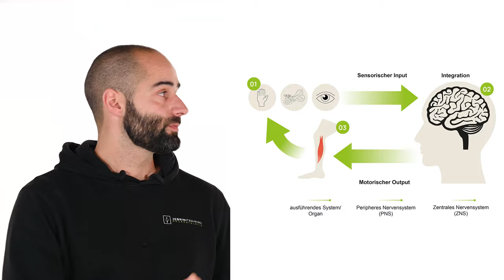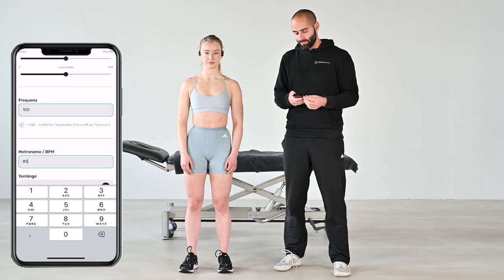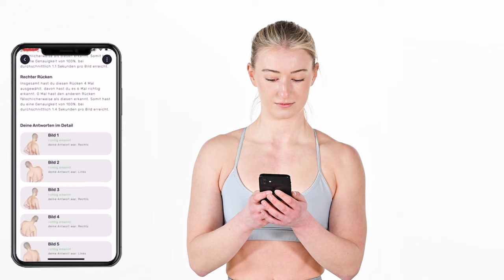🧠 Neuroathletik: Übungen bei Rückenschmerzen | ARTZT neuro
Hast du häufig Schmerzen im Sitzen oder wenn du dir die Schuhe zubindest? Kannst du du aus dem Auto aussteigen oder verrenkst du dich in eine Schonhaltung? Kannst du durchschlafen oder hast du Probleme, lange liegenzubleiben? Wenn du mindestens eine Frage mit "Ja" beantworten kannst, solltest du jetzt dranbleiben.

DOSB Sportphysiotherapeut Berengar Buschmann und Neuroathletiktrainer Yassin Jebrini zeigen dir im Video, was du gegen alltägliche Rückenschmerzen tun kannst.